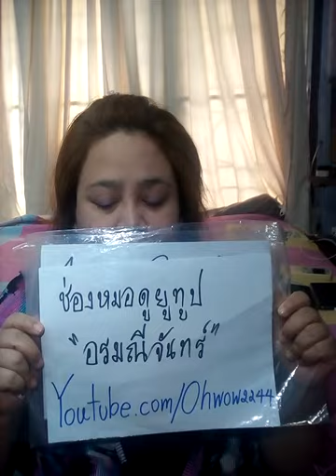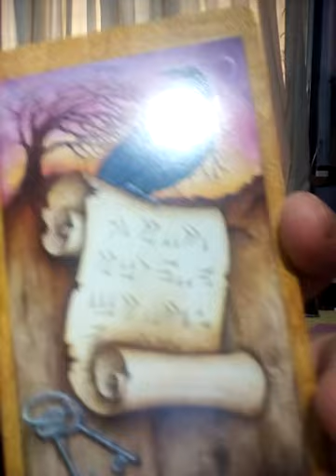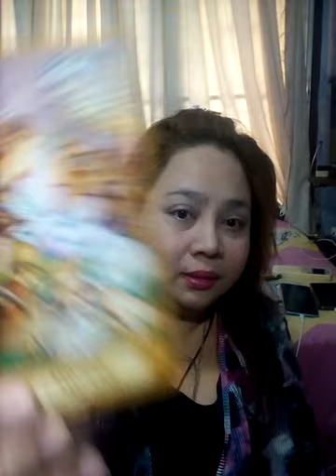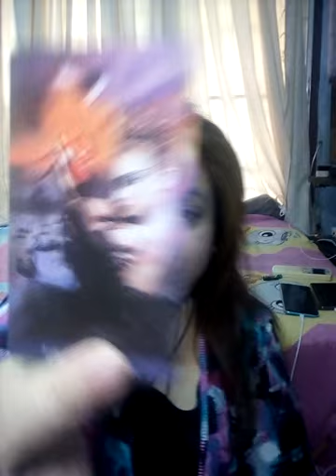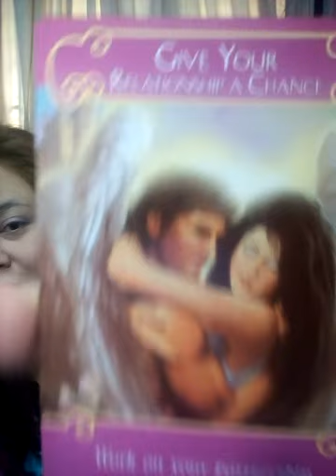ราศีสิงห์ ความรัก กุมภาพันธ์2564 ไม่รู้จักตัวตนของอีกฝ่าย อึดอัดใจต้องการอิสระ จะพบรักใหม่กับคนอื่น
ทีมหมายเลข 1 เวลา 3.13
ทีมหมายเลข 2 เวลา 13.51
ทีมหมายเลข 3 เวลา 23.06
ทีมหมายเลข 4 เวลา 30.19
ทีมหมายเลข 5 เวลา 38.46
ทีมหมายเลข 6 เวลา 45.12

Fb.com/cindytarot

ทีมหมายเลข 1 เวลา 9.06
ทีมหมายเลข 2 เวลา 26.10
ทีมหมายเลข 3 เวลา 36.38
ทีมหมายเลข 4 เวลา 45.45
ทีมหมายเลข 5 เวลา 1.02.40
ทีมหมายเลข 6 เวลา 1.05.02

ทีมหมายเลข 1 เวลา 3.00
ทีมหมายเลข 2 เวลา 15.00
ทีมหมายเลข 3 เวลา 21.33
ทีมหมายเลข 4 เวลา 32.40
ทีมหมายเลข 5 เวลา 39.39
ทีมหมายเลข 6 เวลา 46.12

Mixed

1. aetarot24
2. panya599

คำค้น

จิตวิทยา, สร้างแรงบัลดาลใจ, ดูดวงเปลื่ยนชีวิต, อรมณีจันทร์, ดวงแม่น, หมอดูแม่นมาก, ดูดวงออนไลน์, หมอดูออนไลนhi์, มัลลิมณี, พยากรณ์, เลือกเลข, เลือกไพ่, ไพ่ทาโร่, ไพ่ยิปซี, ไพ่ออราเคิล, เริ่มต้นชีวิใหม่,tarotcard,oraclecard,zodiac,horoscpe,fortuneteller,plam,astrology,miraclelove,angletarot,mystics,witch,plams,wiccamagic,Youtuberhoro,nualwonhora,onmanijan,musiccover,ดวงทั่วไป,ดวงความรักเน้นๆ,ดวงรายเดือน,ดวงรายวัน,ดวง12ราศี,นักกษัตร,ราศีมังกร,เมษ,มีน,กุมภ์,พฤษภ,เมถุน,กรกฎ,สิงห์ ,กันย์,ตุลย์,พฤกจิ,ธนู,ไพ่เจ้าแม่กวนอิมต